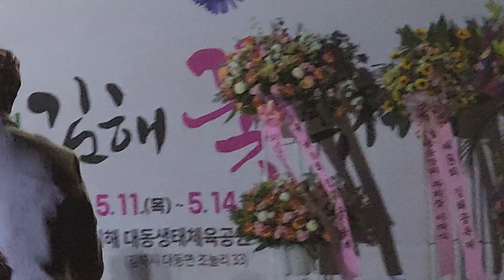❤️❤️❤️정말 멋지고 잘생긴 미남가수 트롯특전사 박군 초청공연 응원동영상 23